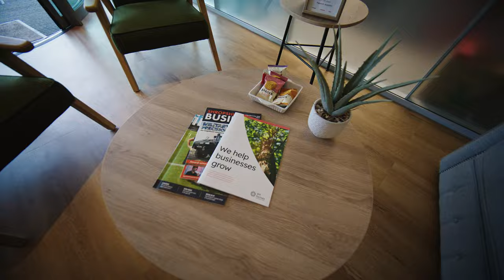WR Management Accounts